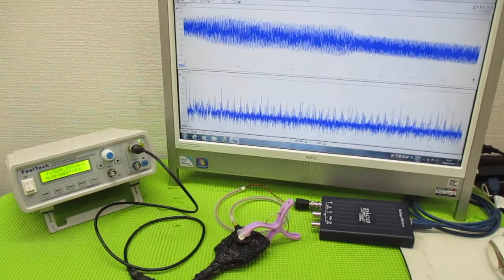メガヘルツの超音波発振制御プローブを利用した実験動画